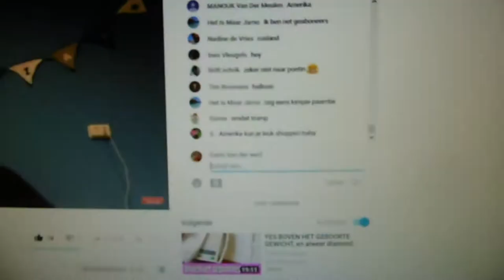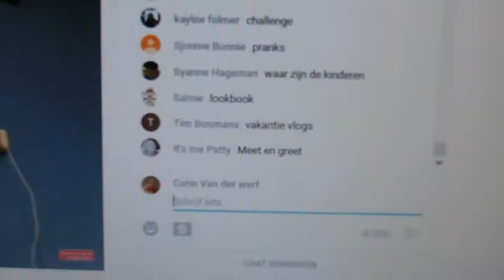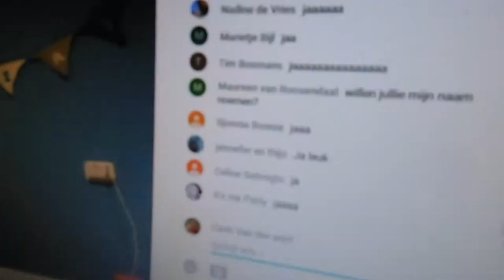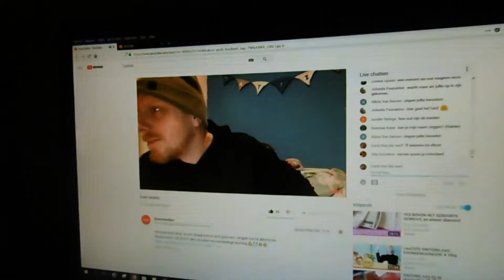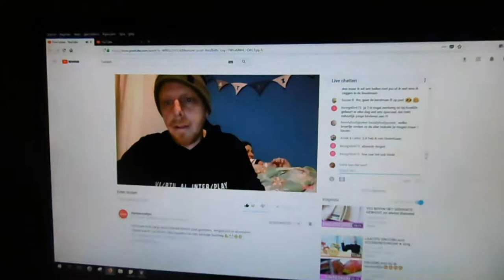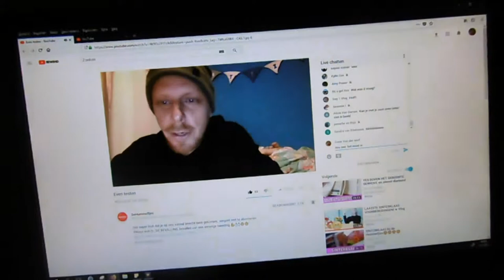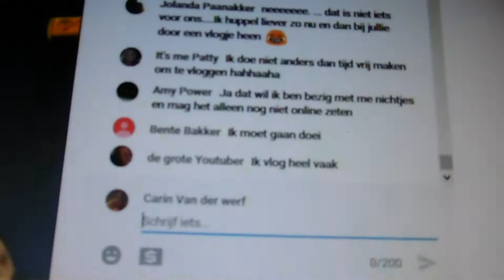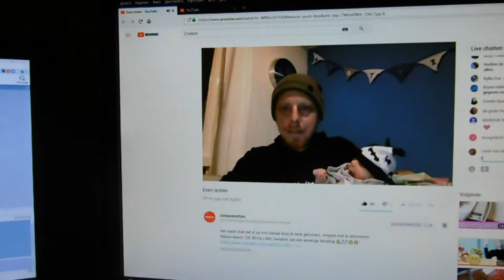De Hummeltjes even live #75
Afspeellijsten:
✖ VLOGS -
✖ BEAUTY -
✖ FASHION -
✖ PERSOONLIJK -
✖ TAGS & CHALLENGES -
✖ SHOPLOGS -